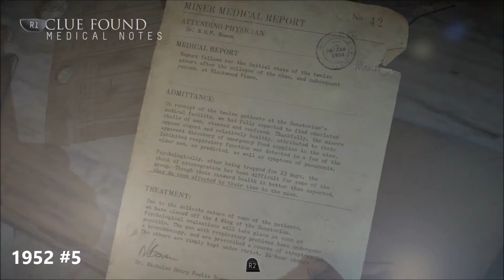All collectibles, Totems, The Twins, 1952, Mystery Man clues and run sequence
All collectible locations and the run sequence guide.